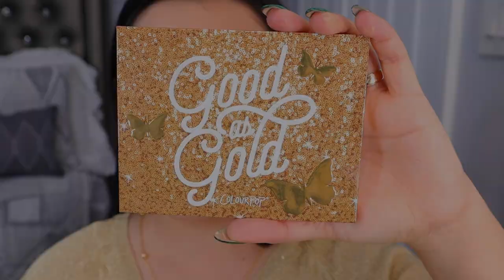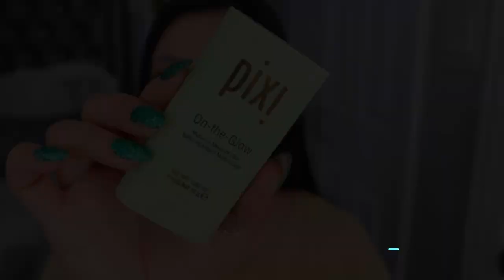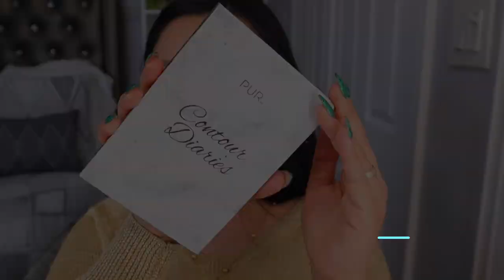MAQUILLAJE PARA FIESTA AÑO NUEVO PASO A PASO | Monika Sanchez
Bienvenidos a este tutorial, espero les guste esta opción de maquillaje para recibir el año nuevo ✨

⭕️Instagram 𝐌 𝐎 𝐍 𝐢 𝐊 𝐀 𝐒 𝐀 𝐍 𝐂 𝐇 𝐄 𝐙 (@monikasanchez_)